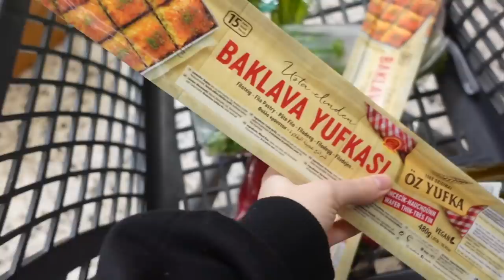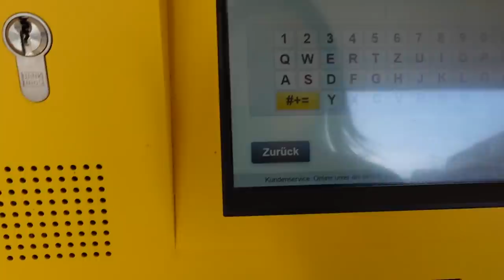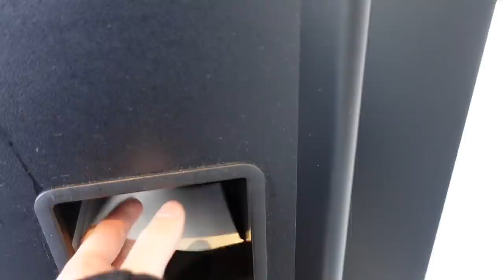RAMADAN VLOG 15 - Wir sind zu Iftar eingeladen! 😍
Schreibt mir gerne euer Feedback zum Video in die Kommentare!
Danke für eure Unterstützung,ly! ♡